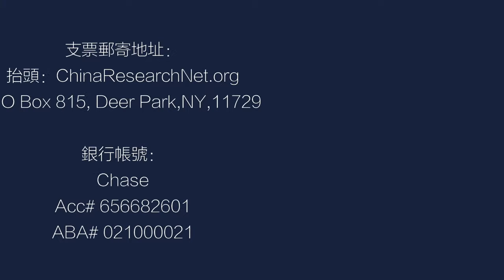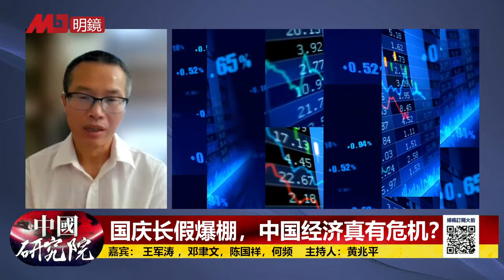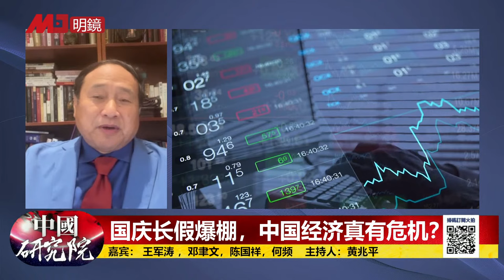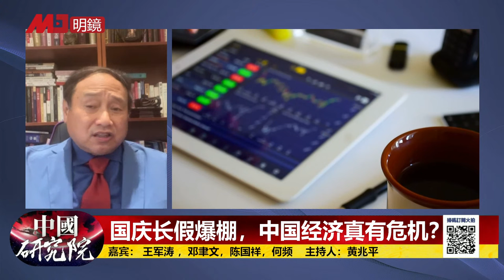国庆长假爆棚，中国经济真有危机？魏凤和也失踨，影响解放军运作多大？习近平见不见美国参议员？马英九拒绝参加双十国庆，郭台铭选情如何｜中国研究院（王军涛 ，陈国祥，何频，黄兆平）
嘉宾：王军涛 ，邓聿文，陈国祥，何频
主持人：黄兆平
时间：2023年10月6日

国庆长假爆棚，中国经济真有危机？

魏凤和也失踨，影响解放军运作多大？

习近平见不见美国参议员？

马英九拒绝参加双十国庆，郭台铭选情如何

乌克兰败局已露，拜登急找钱

川普可以同时当总统兼议长吗？

六度世界store front 链接：